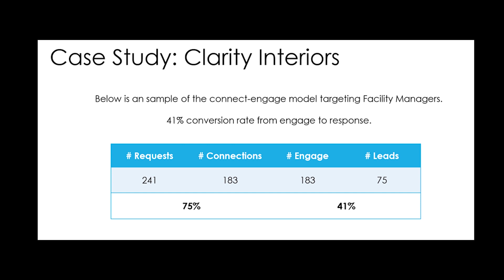How to Sell Without Selling on LinkedIn 2021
Want to learn how to sell without selling on LinkedIn in 2021? You're in the right place.

Nathanial is the Founder and Managing Director of Bibby Consulting Group. He won Best Use of LinkedIn at the Social Media Marketing Awards 2019 and 2020.

He has been ranked #1 LinkedIn Expert on the Top 20 LinkedIn Experts Official List produced by the Social Media Marketing Institute.

Get your LinkedIn starter pack -